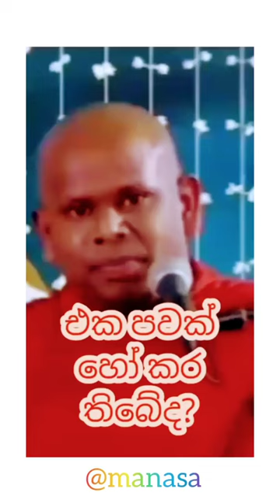කවදා හො පවක් කරාද 🥺